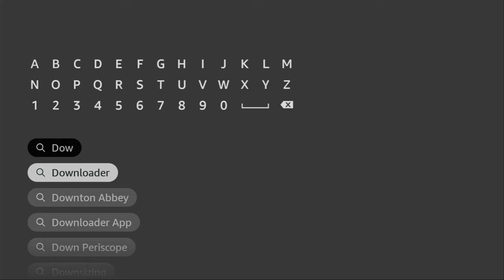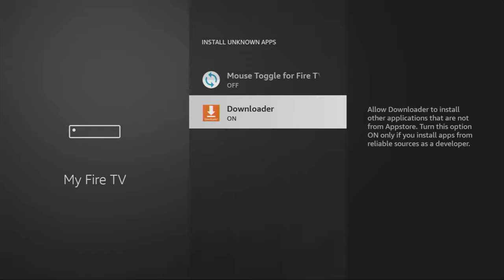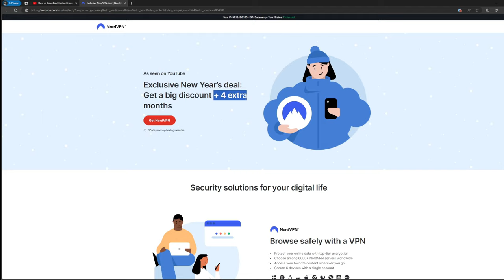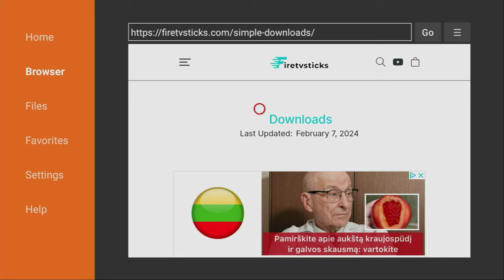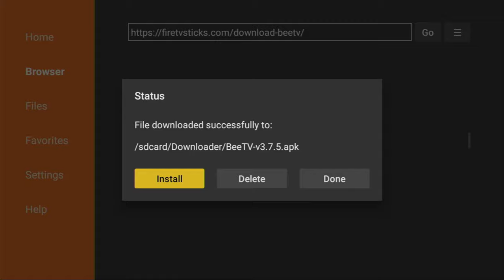How to Install BeeTV to Firestick in 2024 - Simple Way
Wondering how to download and install BeeTV app to your Firestick in 2024? In this tutorial I'll show you an easy method to get BeeTV app to a Fire TV stick device.